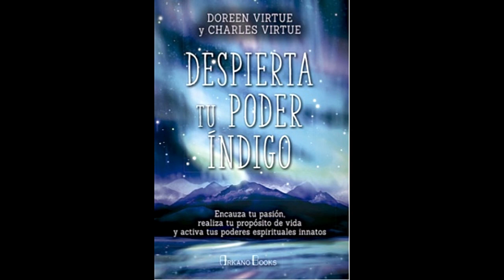AudioLibro Despierta tu Poder Indigo - Lección 2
Material puesto en servicio para el beneficio de todas las Almas que tengan la necesidad de retroalimentarse de este conocimiento.

Este audiolibro sera subido por capítulos.

Agradezco a los amados seres Angelicales por impulsar crear este material, esperando que sea de bendicion para cada uno de ustedes.